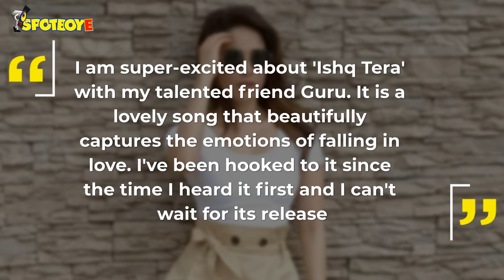Ishq Tera: Nushrat Bharucha teams up with Guru Randhawa | SpotboyE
NushratBharucha and GuruRandhawa are coming together in the music video,